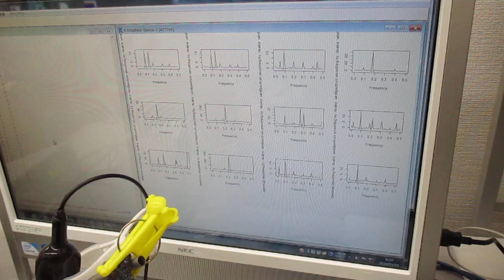超音波を利用した「振動計測・解析・評価技術」（音圧データの解析：「R」フリーな統計処理言語かつ環境）